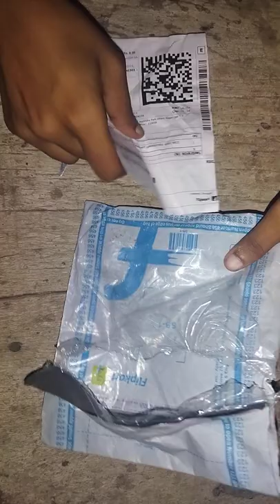shopsy 5rs loot product unboxing || shopsy(flipkart) 5rs loot product ||# shorts product unboxing